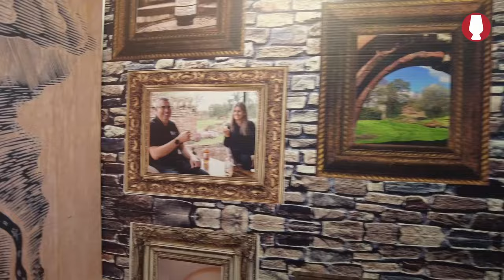Lindores Abbey Distillery - Helen McKenzie Smith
Wie sprechen mit Helen McKenzie-Smith über die Lindores Abbey Distillery und ihre Abfüllungen...